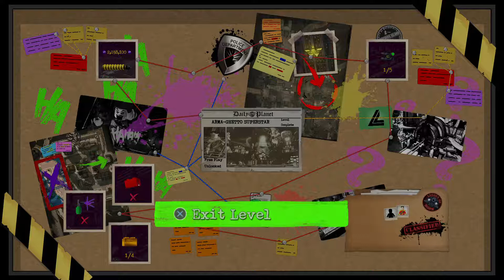LEGO DC Super Villains Arma Ghetto Superstar Lobo Story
Hello and welcome to Lord Fenton Gaming Plays LEGO DC Super Villains. I am your villain Lord Fenton. In today's video we are doing another one of Lobo stories. This time it is Arma-Ghetto Superstar. We are again playing members of the Justice League being trapped on Apokolips.  Pretty fun level overall. Once you beaten the story mode for Arma-Ghetto Superstar you will gain the Cannons at the Ready Trophy, Achievement, Steam Achievement, Epic Store Achievement or anything else on that matter. So sit back and watch the video.